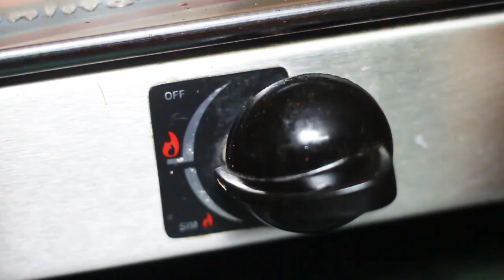नागपुर का फेमस चाट नागपुरी तारी पोहा घर पर बनाने की विधि स्वादिष्ट तारी पोहा कैसे बनाएं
नागपुर का फेमस चाट नागपुरी तारी पोहा घर पर बनाने की विधि स्वादिष्ट तारी पोहा कैसे बनाएं See ingredients

Opposite Mithun Park Near Main Gate Lala Ji ka dhaba, Mayapuri Phase - 1, Near MetalForgine Bus Stand, Golden Gate Banquet, New Delhi - 110064